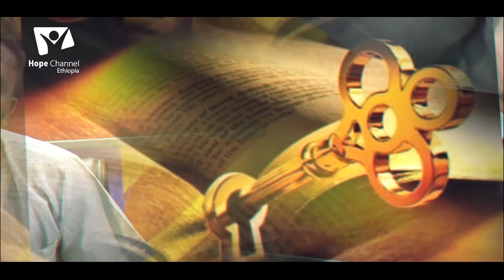“Dhuga-baatuu sadiitu samiirra jira. Abbaa, Sagalee, Hafuura Isaan sadan Tokko ” Kutaa 1ffaa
“Dhuga-baatuu sadiitu samiirra  jira. Abbaa, Sagalee, Hafuura.. Isaan sadan Tokko ”
  1Yoh. 5:7 Sagantaan kun Yaada Waaqa Sadan Tokkichaa jedhu irratti kan qophaa'eedha. Beekumsa guddaa kan of keessatti qabateedha. Siriitti hordofaa.
Sagantaan " Dhoksaa Saaqamee" jedhu barumsa lafee ta'anii hubachuuf dhoksaa guddaa kan of-keessaa qabuu dha.  Dhoksaan Saaqame akkuma maqaa isaa ibsu dhoksaa wangeela Qulqulluu keessati barra'an yeroo darbee, yeroo amma keessa jirruu fi fuula duratti waan ta'uuf jiru kan of keessatti ammateedha. Daawwattootaan baayyee jaallatamee hordofamaa kan jiru yeroo ta'u sagantaa baayyee miidhagaadha hordofaa.